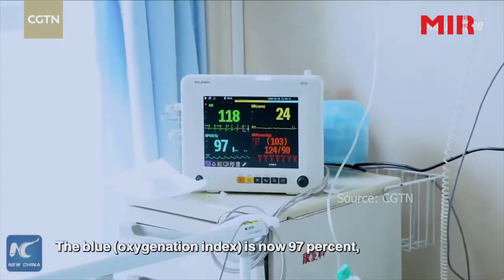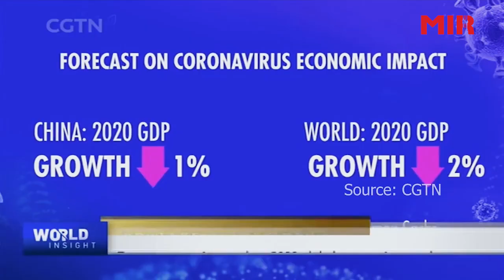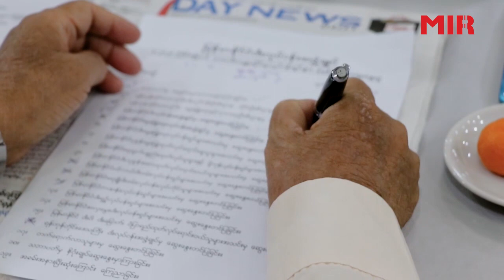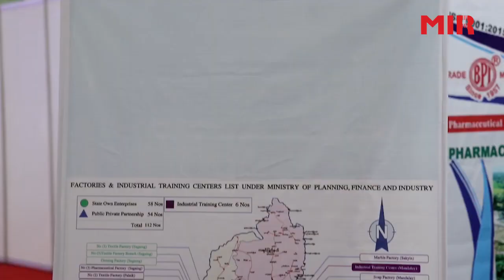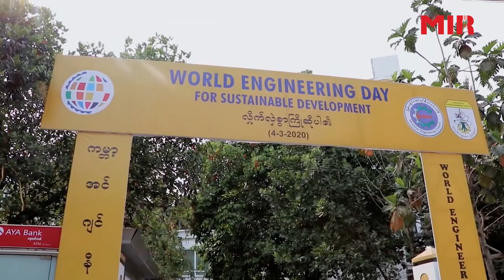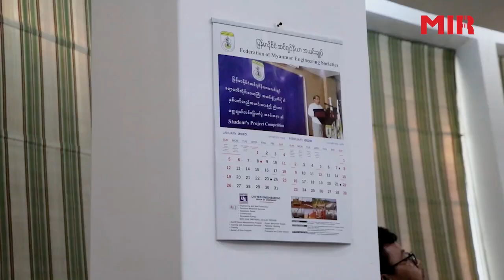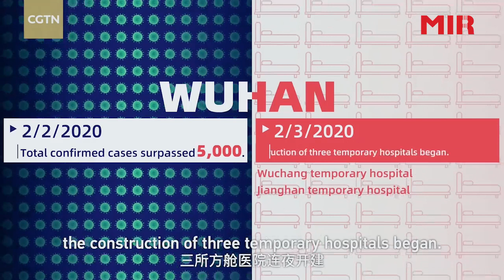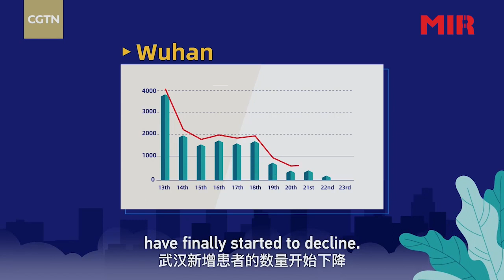Myanmar Today (28-2-2020)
1.Coronavirus Outbreak’s impact on China’s political climate

2.Fisheries Export Continues Despite COVID-19 outbreak

3.8th Industrial Technology & Machinery Show 2020

4.World Engineering Day for Sustainable Development

MI Radio is always bringing you the coolest hits and the latest headlines on local and international news every top of the hour with DJ Henry Zin.